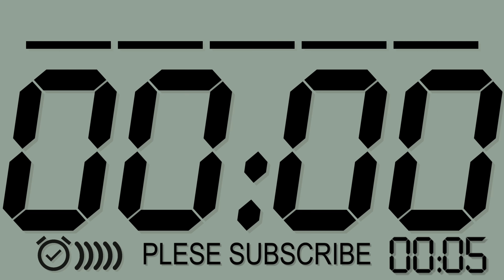5 sec Countdown Timer Timer Black (TV version)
Five Seconds Timer with black digital numbers with alarm